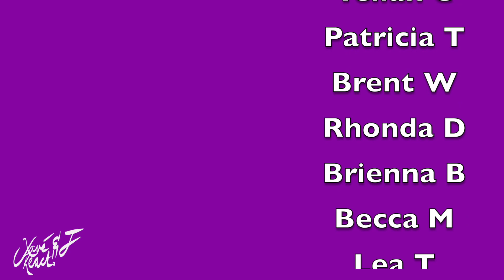BTS clips i think about a lot| REACTION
Our reaction to bts clips i think about a lot

BECOME A PART OF THE YOUNOW FAMILY:
Dem Levants:

GET $15 IN CREDIT TOWARDS YOUR FIRST LYFT RIDE WITH CODE:
DEMLEVANTS